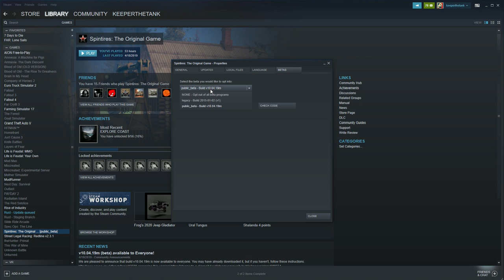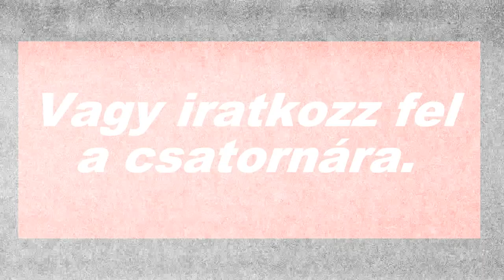ŐRÜLETES SPINTIRES ÚJDONSÁGOK.. ja nem